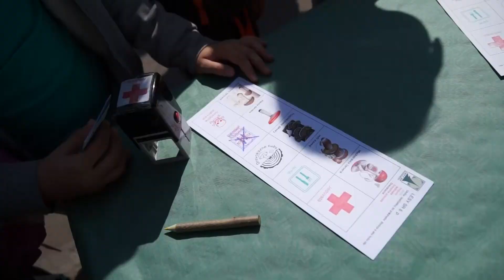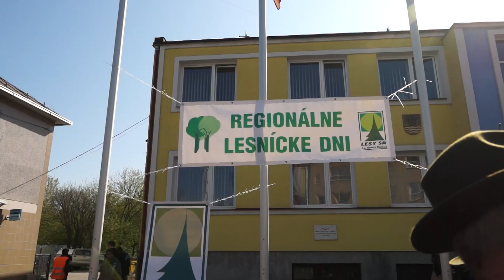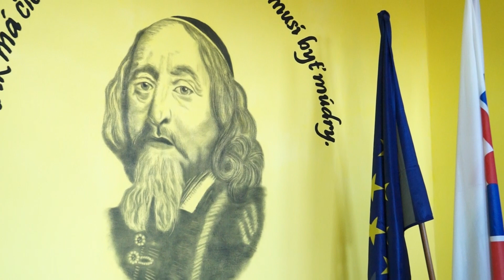SOBRANSKÝ MAGAZÍN 44. vydanie